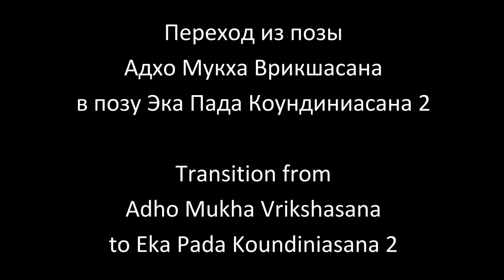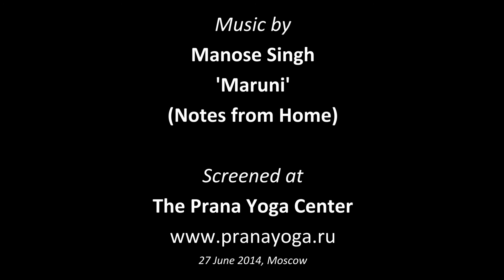Vrikshasana to Eka Pada Koundiniasana 2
From Adho Mukha Vrikshasana (handstand) to Eka Pada Koundiniasana 2

Из Адхо Мукха Врикшасана (стойка на руках) в Эка Пада Коундиниасана 2